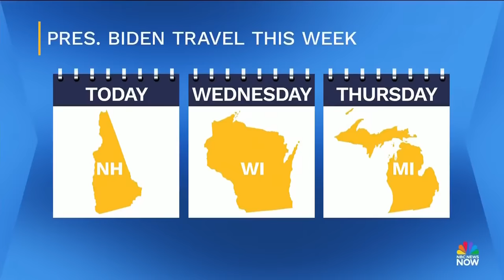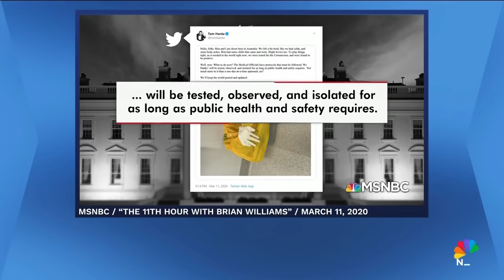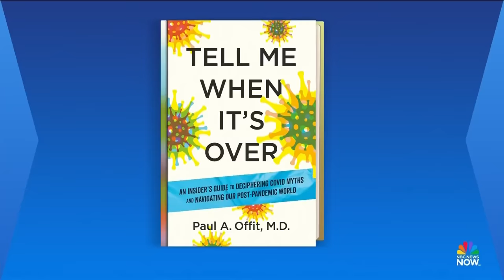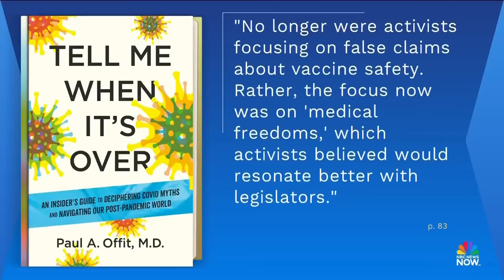Meet the Press NOW — March 11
A rift grows between President Joe Biden and Israeli Prime Minister Benjamin Netanyahu as Israel vows to press on with a ground invasion despite Biden’s warning. Rep. Jennifer McClellan (D-Va.) joins Meet the Press NOW to discuss Ukraine aid, TikTok and Biden’s 2024 campaign. Leigh Ann Caldwell, Faiz Shakir and Marc Short join the Meet the Press NOW roundtable. Dr. Paul Offit joins Meet the Press NOW to look back at the beginning of the Covid-19 pandemic four years ago.